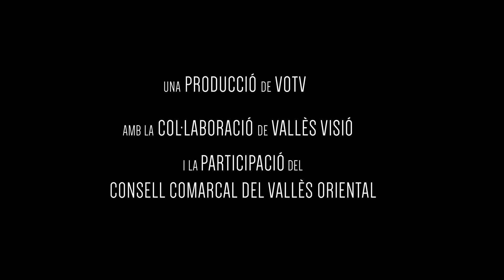VOTV - Uiqui Vallès 7 - (Les Franqueses del Vallès)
Santa Coloma -Marata -Sant Mamet - Corró d'Amunt (Les Franqueses del Vallès)